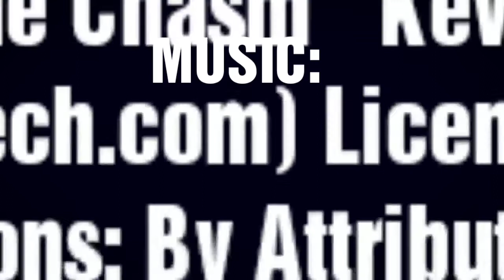Getting it Together at Scott High School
VIDEO #104: My5tery Music's 5 Musical My5teries™ Series has begun! Drumline, Step-Team, Pitched Instrument Training, Vocal Performance, and Theatrical Etiquette Training. It's all happening in Toledo. Is your school involved?

WANT ONE OF OUR 5 MUSICAL MY5TERIES™ AT YOUR SCHOOL?